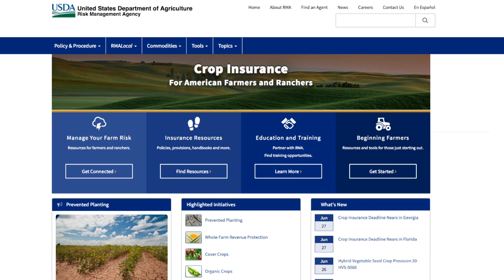Authentic AG July 05,2019 News